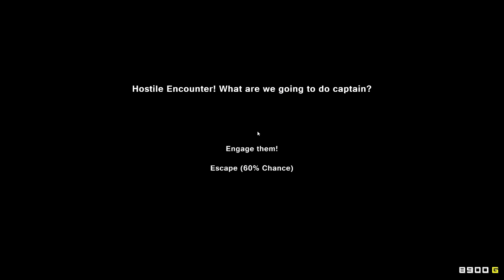[CZ] Dr.Z hraje... Pixel Piracy S02E25 - Orlando je mokrý